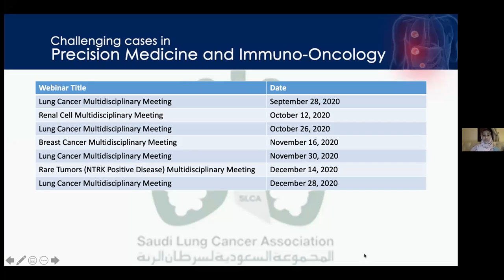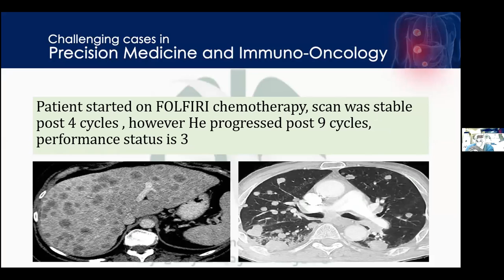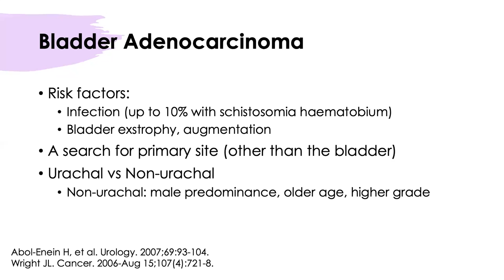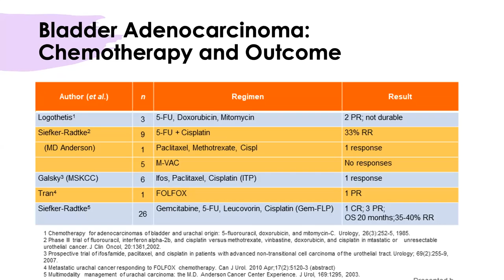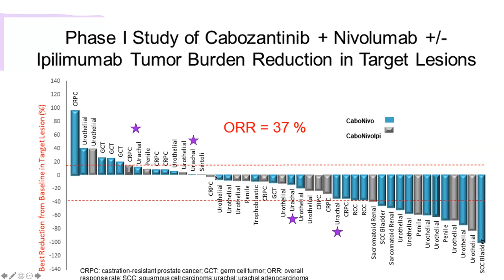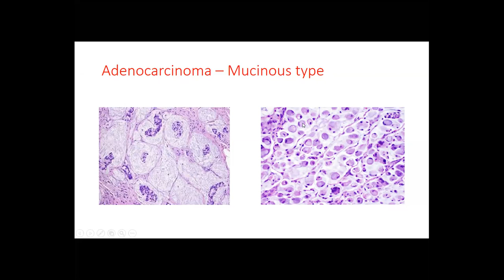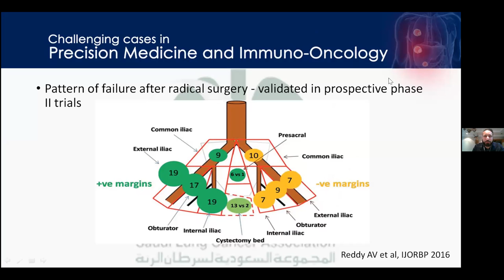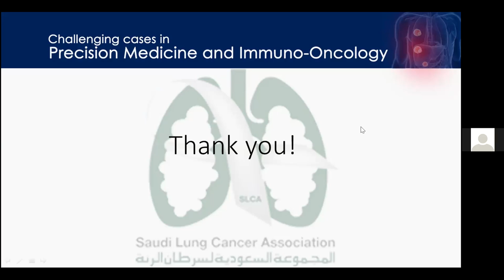Challenging Cases in Precision Medicine and Immuno-Oncology 2020-09-14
8:00 - 8:05 | Introduction of the session
Speaker: Dr. Ashwaq Al Olayan
8:05 - 8:30 | Challenging case presentation
Speaker: Dr. Abdullah Al Sharm
8:30 - 8:55 | Discussion of Pathological Findings
Speaker: Dr. Muhammad Amin

Medical oncology point of view
Radiation oncology point of view

8:55 - 9:15 | Overview of Adenocarcinoma of urinary bladder

Speaker: Dr. Bassam Basulaiman
Dr. Nadeem Pervez

9:15 - 9:50| Open discussion about the case